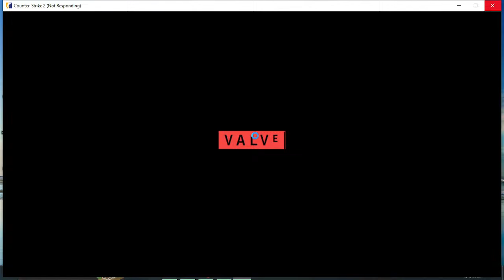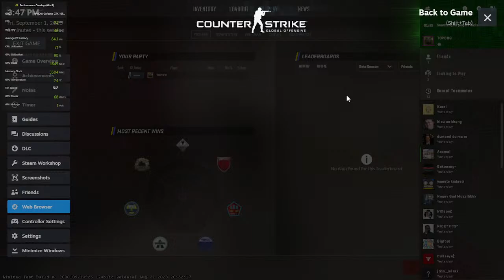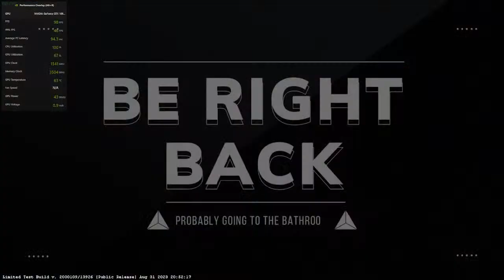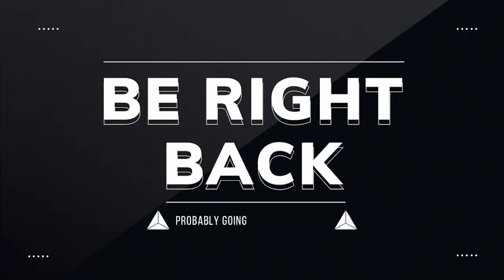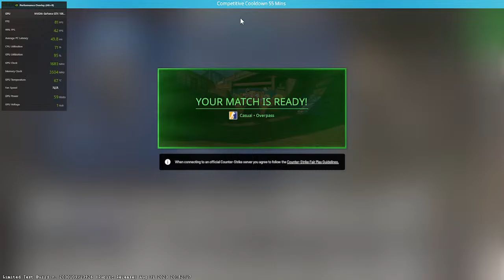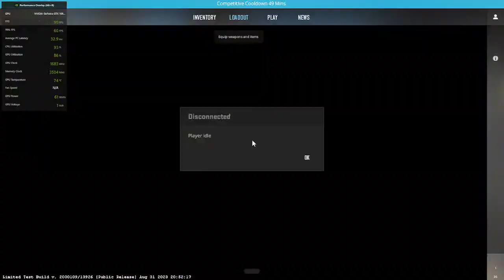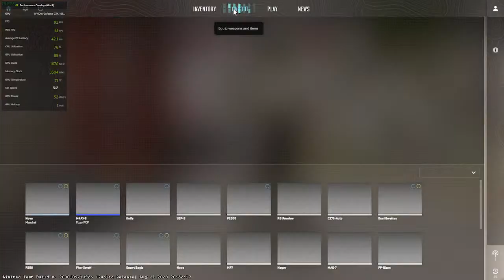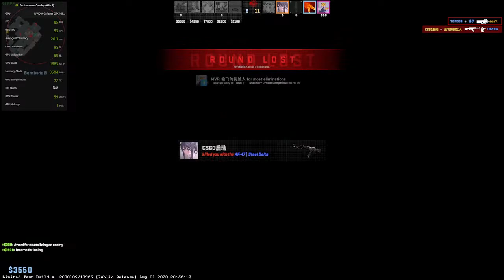CS2 Early Access Bolte BABY !!!!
Specs:
Processor: Intel i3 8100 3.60GHz 8th Gen
Mobo: Asus PRIME B360M-D 8th Gen
GPU: Asus Cerberus GeForce 1050 Ti OC 4GB
Ram: Corsair Vengeance LPX 8GB 2400MHz
PSU: ?
Chasis: ?
Monitor: DELL E1920H 19 inch
GEARS:
Headphone : Fantech Hg11 Pro
Mouse : RAZEN DEATHADDER ESSENTIAL
Mousepad : X-Thin Mouse Pad
Keyboard : WALTON WKS007WB
Webcam: not have
Chair: PRIME WoOd {made in near home shop}